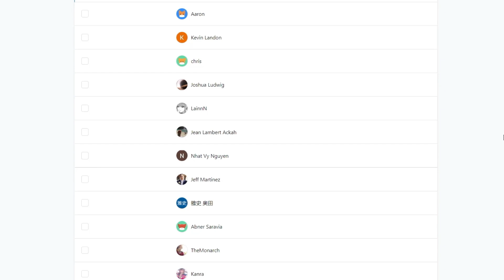"Sibling Rivalry" Tokyo Revengers Season 2 Episode 7 REACTION VIDEO!!!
Tokyo Revengers Season 2 Episode 7 REACTION

►VIDEO: "Sibling Rivalry" Tokyo Revengers Season 2 Episode 7 REACTION VIDEO!!!

Tokyo Revengers Season 2 Episode 7
REACTION VIDEO!!!